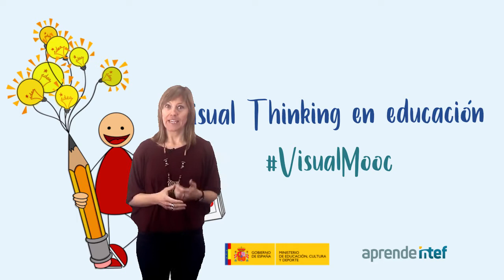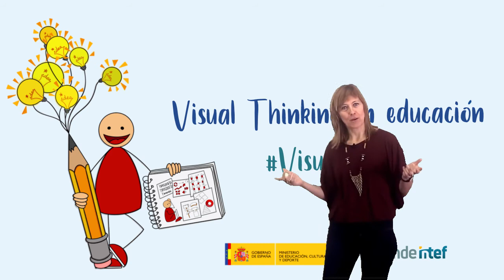Vídeo 2.3. Formatos, patrones y herramientas - Ideas Clave II